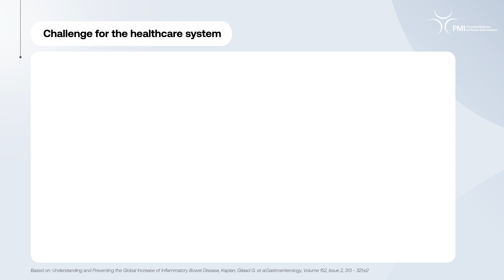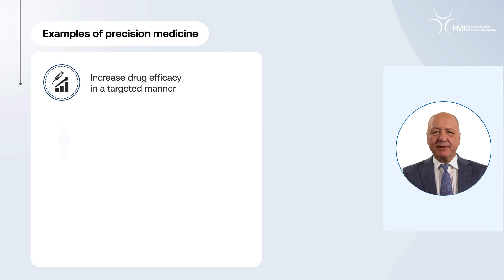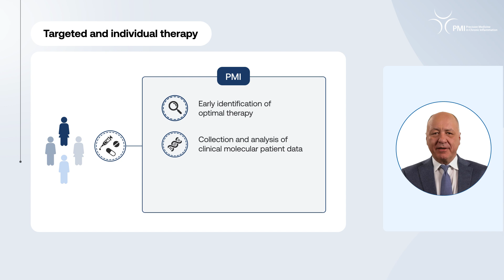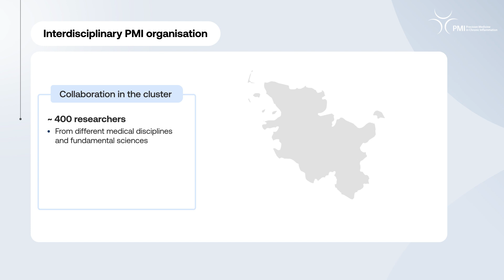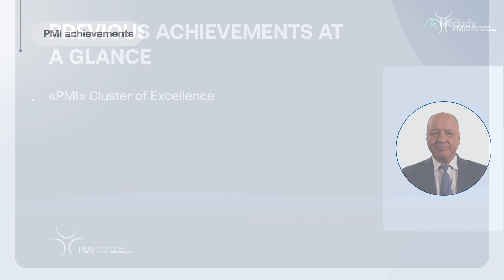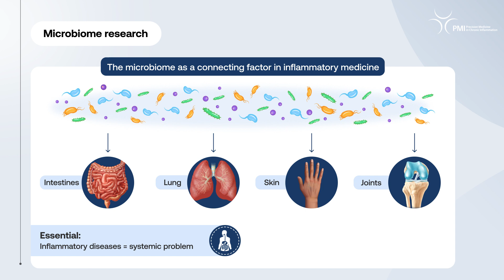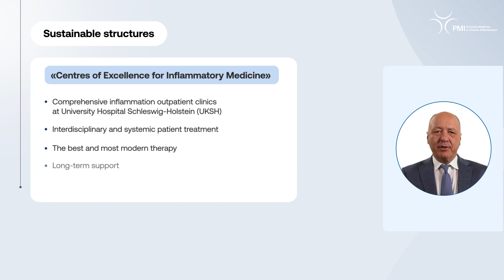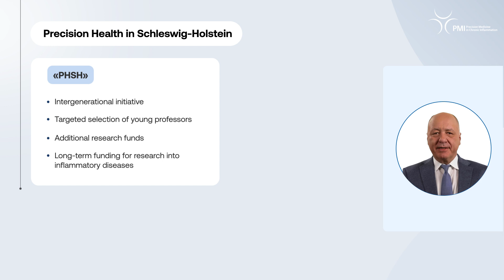English: PMI - Precision Medicine in Chronic Inflammation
Hello - I am the virtual avatar of the PMI  spokesperson Prof. Stefan Schreiber and I give you an insight into the mission, goals and achievements of the Cluster of Excellence “Precision Medicine in Chronic Inflammation”. The avatar videos in different languages was created in collaboration with Medudy and with the support of AI.